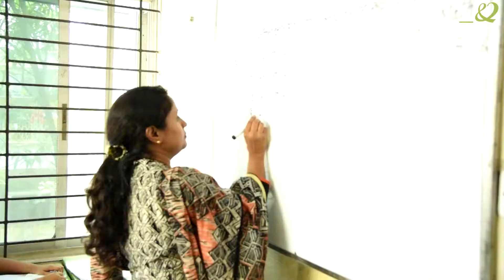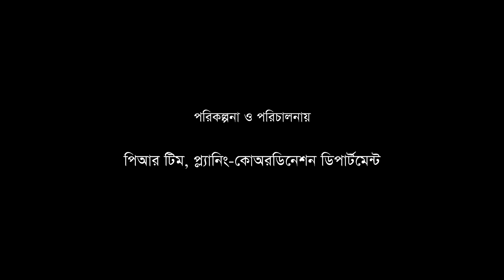Short Film on Friendship | Bondhu | বন্ধু | 2018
Short Film on Friendship- How Child Can Build a Friendly Society